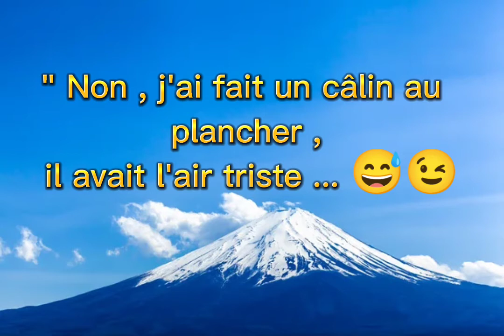1 jour 1 blague #5